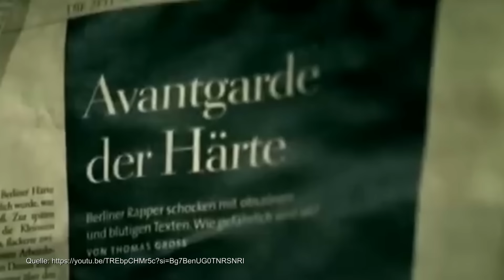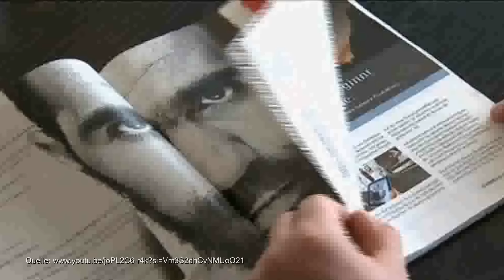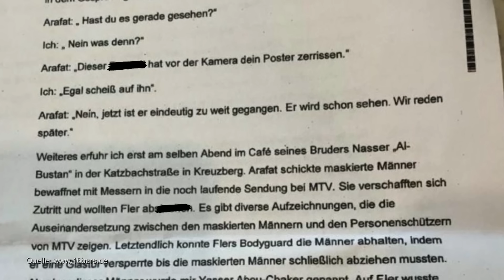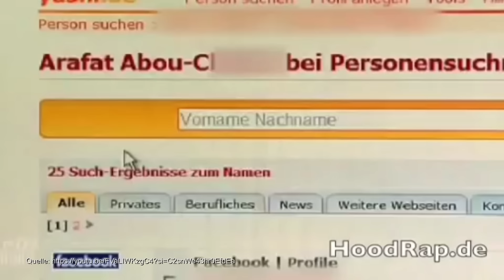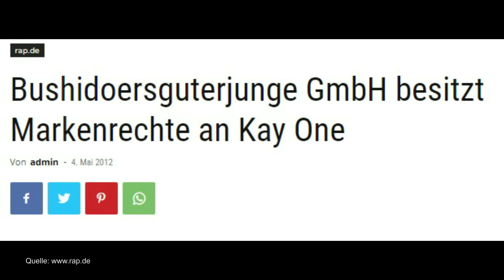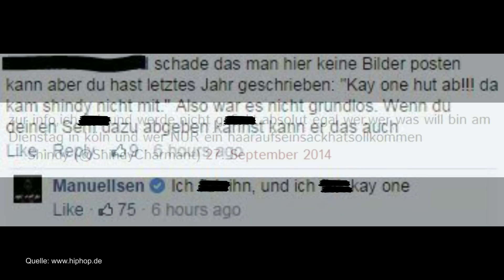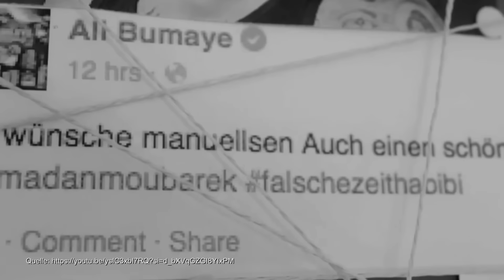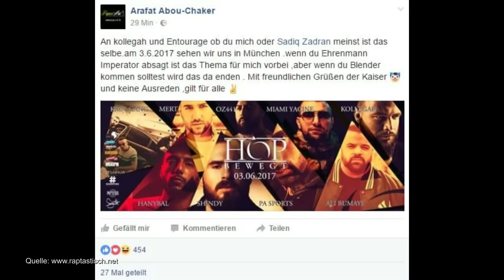War Arafat der Rücken von Bushido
geschnitten, geschrieben & gesprochen von:
Ben Bugatty

Ich verwende dieses Mikrofon:
Videoschnitt:
Computer zum Videos schneiden: